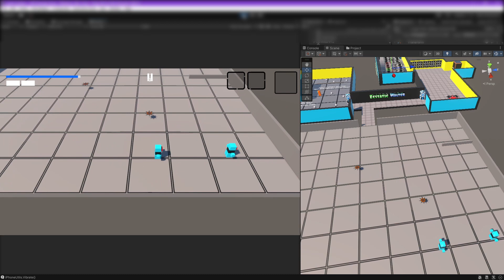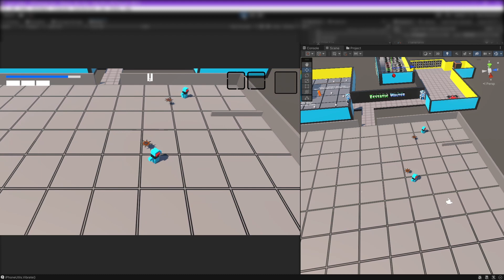Duplicating Enemy Object - From "Immersive Systems - Abilities & Effects || Various Systems" Asset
More Systems & Features Are Currently Being Worked On. You Can Request For A Feature You'd Like To See To Improve The Overall Experience With The Asset.
This Video Showcases The Obstacle Course System Created by Ecstatic Walter From This Unity Package